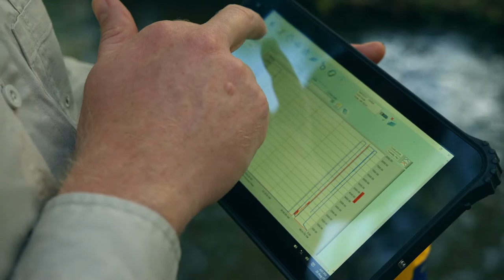Preserve the Wonder - Water quality monitoring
Water monitoring programs are helping to improve farming practices, water quality and the health of the Reef.